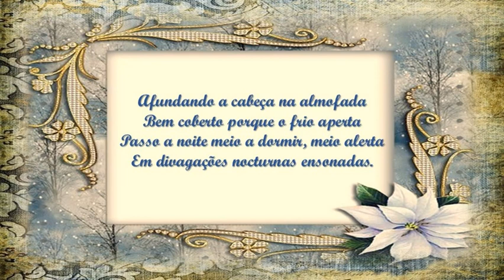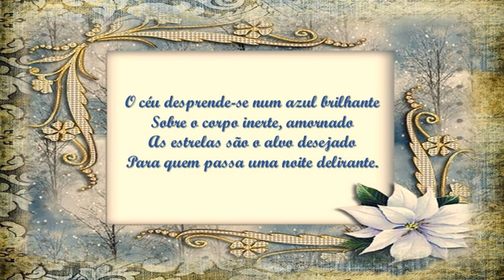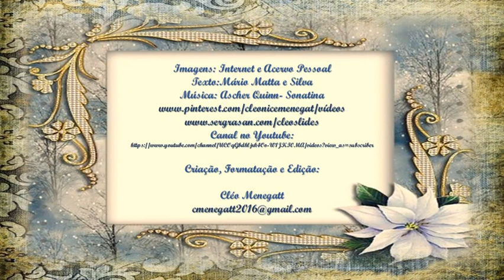Sonho Azul Mário Matta e Silva C M